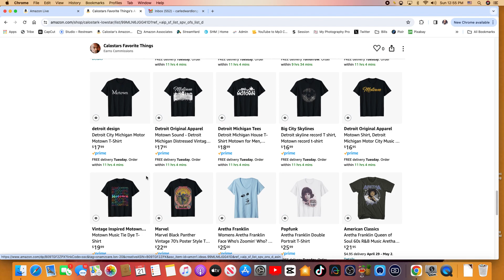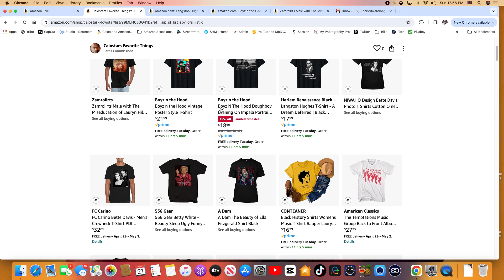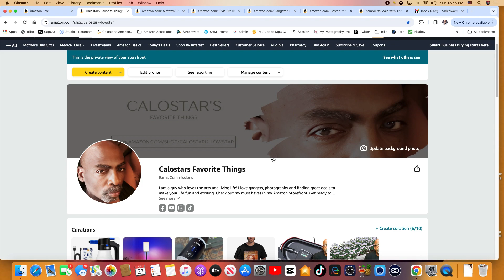Discover Your Favorite Stars & Icons on T-Shirts! | Calostars Favorite Things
Welcome to Calostars Favorite Things! 🌟 Dive into a treasure trove of T-shirts featuring your favorite movie stars, singing sensations, historic figures, iconic events, Broadway shows, TV classics, and much more, all conveniently curated into one shopping list on Amazon. Whether you're a collector or looking for the perfect gift, we've got you covered with this fantastic selection!

From Marilyn Monroe to Elvis Presley, from iconic movie quotes to memorable TV show logos, our storefront is packed with nostalgia and style. Start building your Amazon wish list today and add some star power to your wardrobe! Don't miss out on this opportunity to grab unique and timeless pieces that celebrate the legends and moments you adore.

🌟 Explore our curated collection now and discover your new favorite tee! Happy shopping! 🛍️